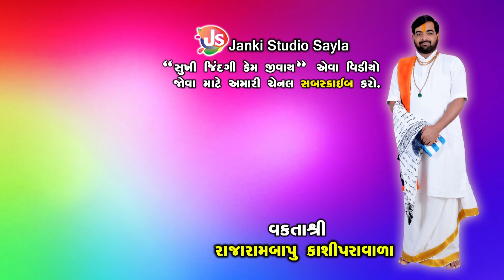એક પરીવારને ભગવાન મળ્યા તો શું માગ્યું || MotivationalSpeech || Rajarambapu Kashipravala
Title - એક પરીવારને ભગવાન મળ્યા તો શું માગ્યું
Speech:-Rajarambapu Kashipravala
Editor:-Alpesh Gondaliya
Camera Man:-Alpesh Gondaliya